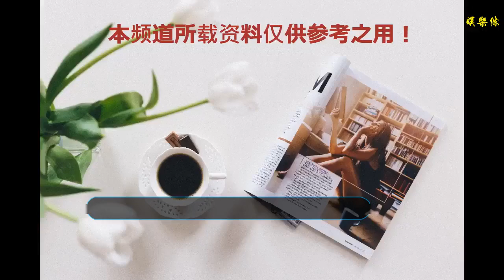娛樂圈還有這些不成文的規定，聚餐不能請胡歌，不和戚薇打牌！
谢谢！

    現在的娛樂行業也是發展的越來越快，娛樂內容也是越來越多樣化，相對應的，娛樂圈新老明星的迭代也是越來越頻繁。那么生活中的明星們到底是什么樣子的呢？還是來看看娛樂圈這些不成文的規定吧。
    不成文“規定”一：聚餐不能請胡歌。我們都知道胡歌是娛樂圈的一名優秀演員，因為有優秀的員工，所以有很多有趣的事情出現。在有一次胡歌參加朋友的生日聚會的時候，一下子就成為了全場的焦點，把壽星的風頭都給搶走了。其次，胡歌本人也是一個喜歡吃喝的人。據說胡歌在聚餐的時候，全程下來不管多久他可以不看手機一次，也是個吃貨本身沒錯了。
    不成文“規定”二：K歌不帶陳奕迅。我相信每個人都知道陳奕迅是音樂行業的領軍人物，陳奕迅的歌曲幾乎是KTV必不可少的。在原創歌曲面前唱歌的朋友不可避免地會有壓力，陳奕迅在KTV里仍然是一個麥霸。但是仔細想想，能夠近距離聆聽上帝的歌曲也是一件非常開心的事情。
    不成文“規定”三：不請蕭敬騰參加演唱會。我們都知道蕭敬騰的昵稱是“雨神”，因為無論他走到哪里，都會下雨。他舉辦過多次音樂會，中途下雨，導致許多歌迷在雨中觀看音樂會。更有趣的是，蕭敬騰的“雨神”形象已經深深扎根于人們的心中。許多新生在軍訓期間，許多大學新生軍訓期間都在宿舍用零食祭蕭敬騰來求雨。所以要是想開演唱會的話，為了確保演唱會的順利，還是不要請蕭敬騰吧。
    不成文“規定”四：不和戚薇打牌。知道一點的人都知道，照片中的戚薇是一個急性子的人，尤其是如果對方玩牌慢，戚薇會不耐煩，指甲會不停地蹭桌面，所以戚薇的朋友們害怕在娛樂圈和她一起玩牌。
    不成文的“規定”五：綜藝不見趙麗穎了，趙麗穎作為一朵流行的花的受歡迎程度一直在不斷提高，而且節目的流量也非常大。然而，盡管如此，許多綜藝節目仍然很少見到趙麗穎，這是有原因的。趙麗穎在娛樂圈有一個昵稱，那就是趙小刀了，在以往的一些綜藝節目中，趙麗穎經常對明星說的話進行補刀，搞得一些明星也是非常的尷尬了！
    不成文的“規定”六：不與李小璐做閨蜜。以前說李小璐坑閨蜜可能大家都不認同。畢竟，李小璐在娛樂圈里的閨蜜數不勝數。但是夜宿門事件改變了每個人的觀點。這件事不僅玷污了李小璐的形象，還牽涉到她最好的朋友馬蘇，如今馬蘇受到李小璐的影響，名氣大不如從前了。
    你怎么看這些不成文規定？讓人哭笑不得無奈又無話可說呢。